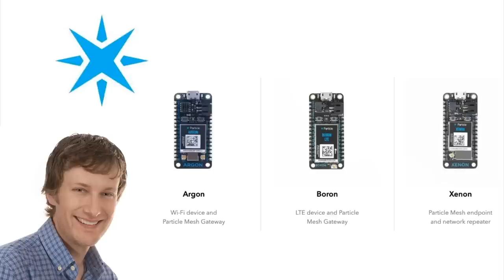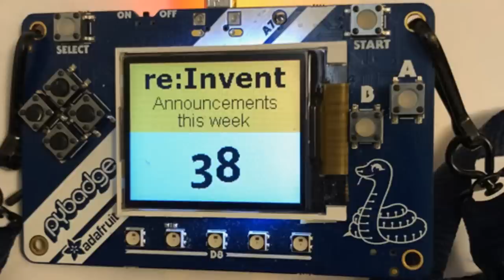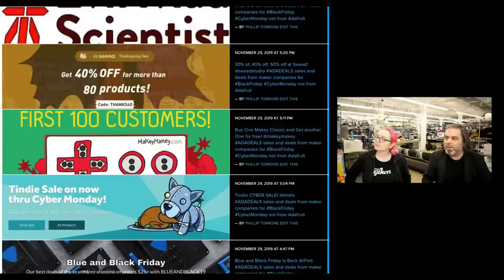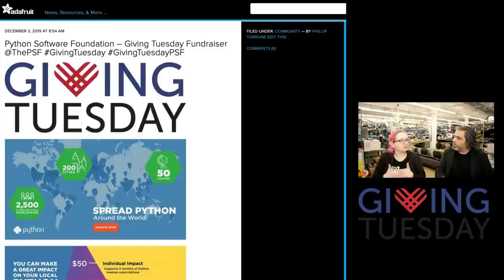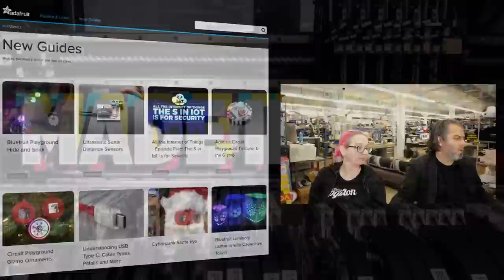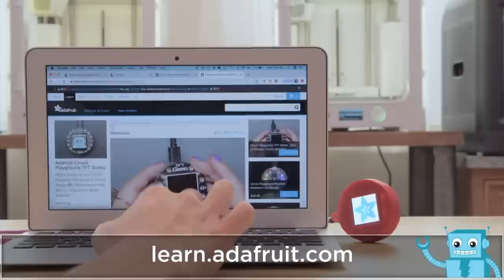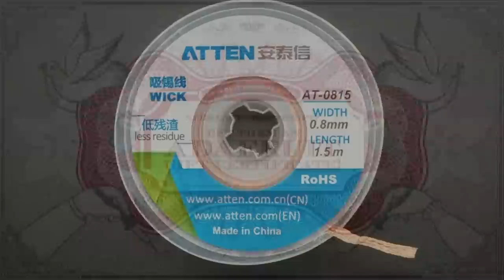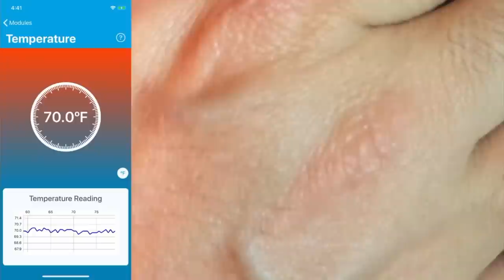ASK AN ENGINEER 12/4/19